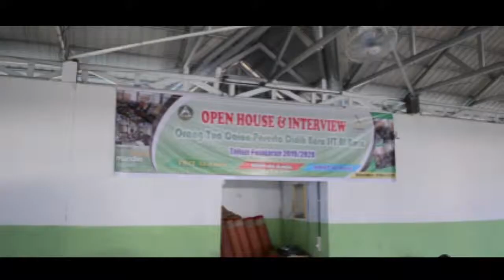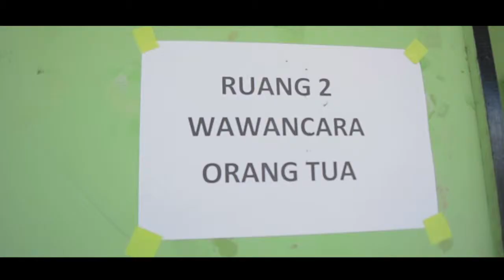Open House & Interview Orang Tua Calon Peserta Didik AL-AMIN KAPUAS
Kegiatan Open House & Interview Sekolah Islam Al-Amin, bersama-sama dalam membangun karakter islam pada anak sejak dini.